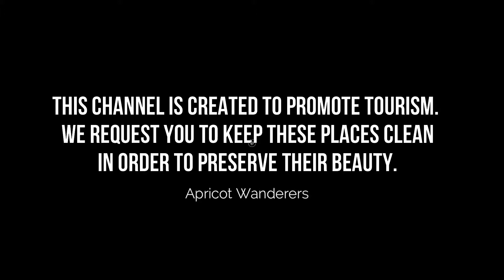Top 10 Places to Visit in Lima | Peru - English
Lima, the capital of Peru, lies on the country's arid Pacific coast. Though its colonial center is preserved, it's a bustling metropolis and one of South America’s largest cities. It's home to the Museo Larco collection of pre-Columbian art and the Museo de la Nación, tracing the history of Peru’s ancient civilizations. The Plaza de Armas and the 16th-century cathedral are the heart of old Lima Centro.

As Lima famous places have such a long history and cover a lot of ground, it means that there is a huge amount to see and do – but as best places in Lima is so well connected even if you only have one day in this city, because of a layover or a connecting flight, you can really pack in a lot. To help you, even more, you can get a Lima beautiful places 1-Day Ticket.

There are many beautiful places in Lima. Peru has some of the best places in Lima. We collected data on the top 10 places to visit in Lima. There are many famous places in Lima and some of them are beautiful places in Lima. People from all over Peru love these Lima beautiful places which are also Lima's famous places. In this video, we will show you the beautiful places to visit in Lima.